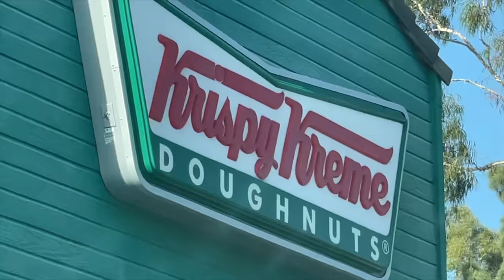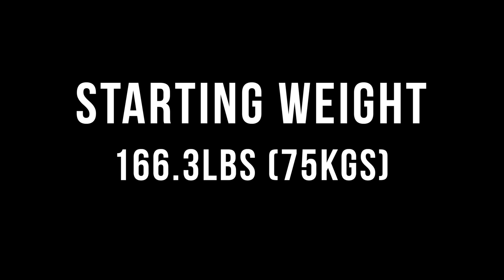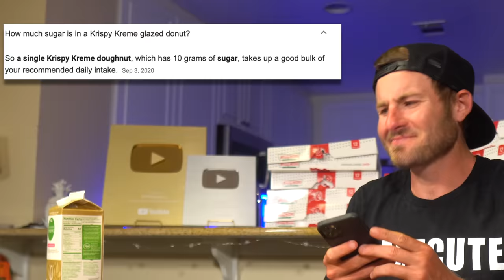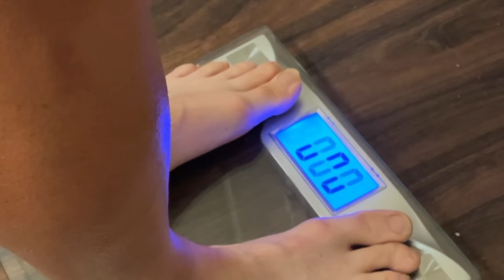The 100 Krispy Kreme Donut Challenge! (19,000+ Calories)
The 100 Krispy Kreme Donut Challenge!

In this video, I attempted to take down 100 Krispy Kreme Donuts in one sitting. The most I've ever done was around 63, back in 2015. However, those donuts were filled and I've done a lot of capacity work over the years, so I wanted to give this a shot!